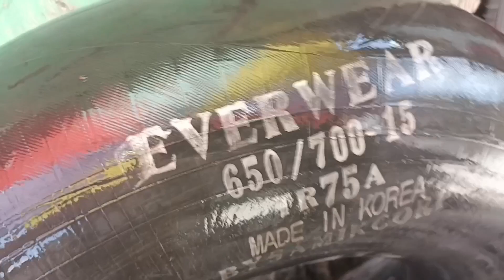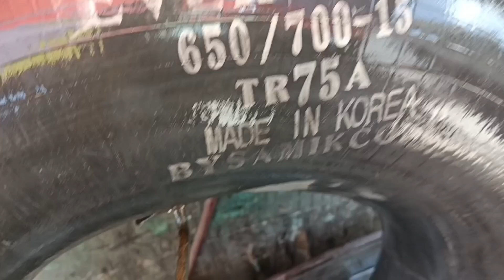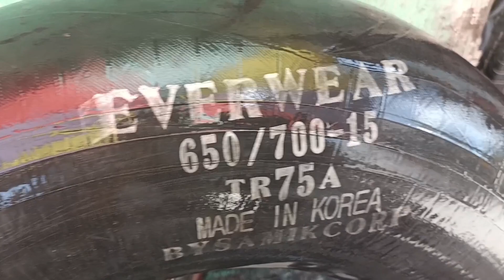maaga naka gawa ng gulong ng bus at nag Repair pito interior ng jeep